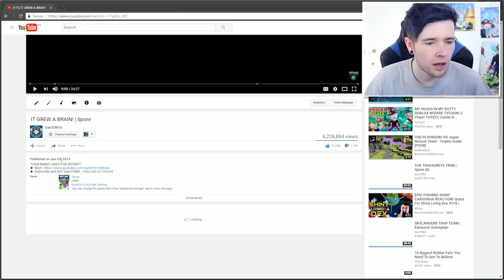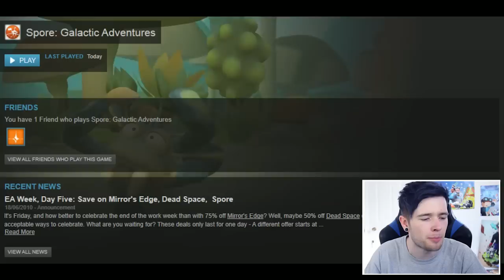3 YEARS AGO TODAY!!!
3 YEARS AGO TODAY!!! (Spore Creatures)

3 years ago today, I released my first Spore video.. So I thought I'd give it another spin and create MONSTERS!!